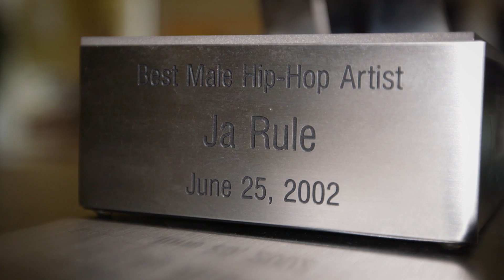Ja Rule Remembers Winning His First BET Award Over Jay Z And Nas | Trophies